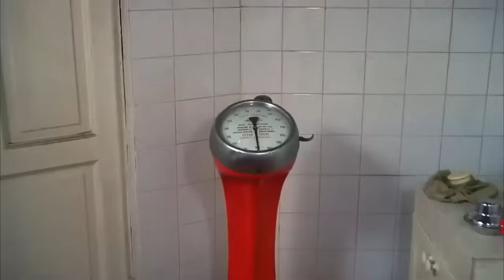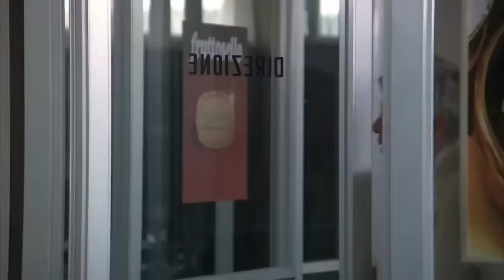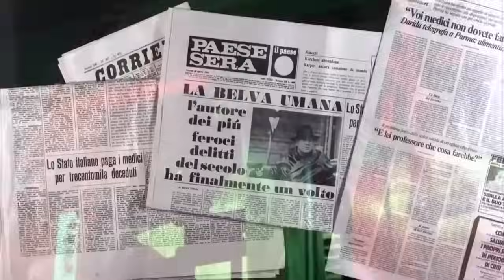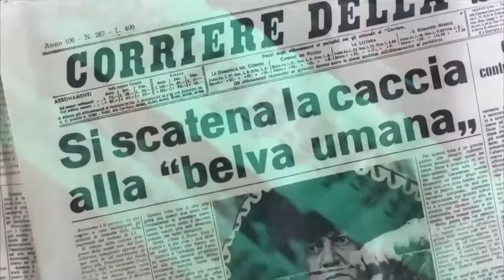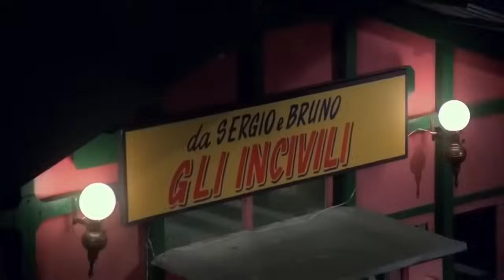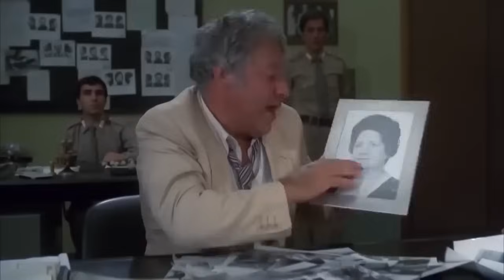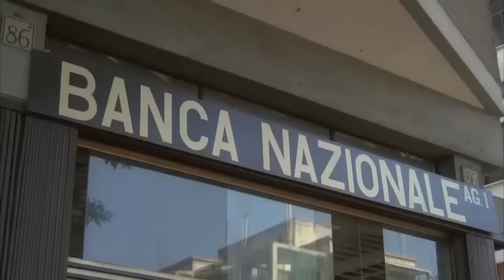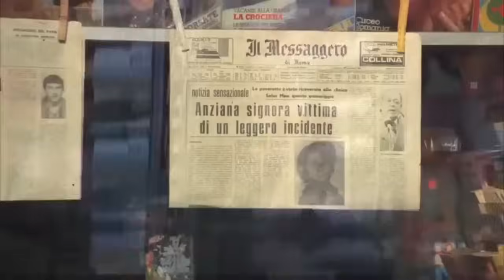Lino Banfi - Fracchia La Belva Umana 1981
Il modesto e sfortunato Giandomenico Fracchia lavora come impiegato in una ditta che produce merendine al cioccolato, dove è bersaglio di scherzi e umiliazioni da parte dei suoi colleghi e del direttore, il dottor Orimbelli. A causa della sua somiglianza fisica con un pericoloso criminale, soprannominato La Belva Umana, responsabile di numerosi omicidi e ricercato dalle forze dell'ordine, viene arrestato ben tre volte in una sola notte, da Polizia, DIGOS e Carabinieri.

Fracchia viene quindi continuamente scambiato per il criminale ricercato e trattato come tale, fino a quando la polizia decide di fornirgli uno speciale lasciapassare, che gli permetterà di essere identificato come l'innocente Fracchia. A un certo punto però la vera Belva scopre dell'esistenza di Fracchia e capisce di poter sfruttare la loro sorprendente somiglianza fisica a suo vantaggio; come prima cosa la Belva si impossessa della casa di Fracchia e del lasciapassare per continuare indisturbato a svolgere le proprie attività illecite. In alcuni casi, però, è Fracchia a dover uscire e sostituire il criminale, portando con sé il documento, come quando è costretto ad incontrare la madre del criminale, ex prostituta di origini siciliane, e a partecipare ad una rapina in banca organizzata in precedenza dalla Belva con i suoi complici: Neuro, Pera e Tino.

Alla fine la polizia decide di far ricoverare la madre della Belva in una clinica, sperando che il figlio, essendole molto legato, la vada a trovare, e in questa occasione sarà possibile catturarlo. La belva però viene a conoscenza del trucco e costringe Fracchia ad andare al posto suo. Nel conflitto a fuoco finale vengono uccisi entrambi e si ritrovano nell'aldilà, dove a Fracchia e alla Belva verrà nuovamente richiesto di esibire il lasciapassare, di cui però la Belva si era già appropriato lasciando a Fracchia una busta piena di frammenti di giornale, quindi il criminale va in Paradiso e Fracchia finisce all'inferno.